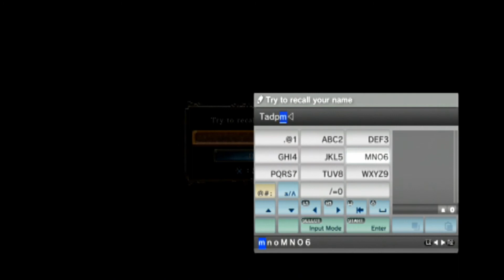Dark Souls 2 - Mage With a Big Sword Ep #1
Game With The Guys brings you a new play through of Dark Souls 2 featuring Tadpole, a female cleric on a quest to acquire magic and a great sword.

Nick and Tadpole get things started off in this first episode of the Mage with a Big Sword play through. We quickly venture through Things Betwixt on our way to Majula. The adventure continues to Heide's Tower of Flame to face the Dragonrider before the episode wraps up in the Forest of Fallen Giants.